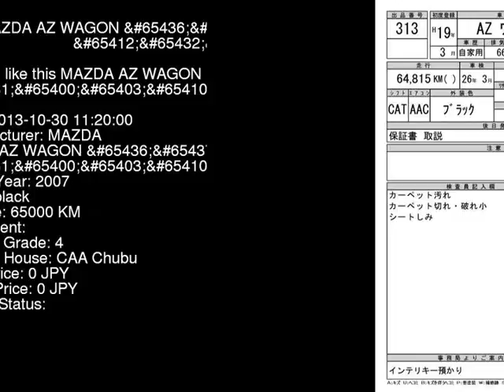2007 MAZDA AZ WAGON __ MJ22S